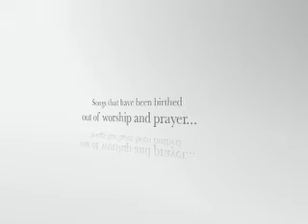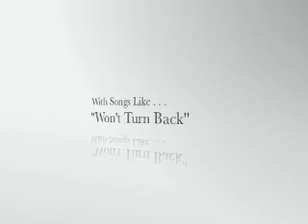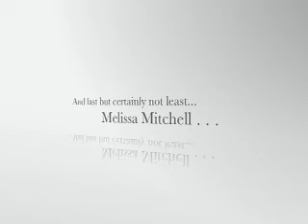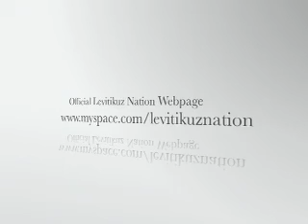Levitikuz Nation - CD Sampler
Here's a sampler of our first recording.  We're presently working on our 2nd CD, but I wanted to share some of the highlights from the first project.  Be Blessed!!!